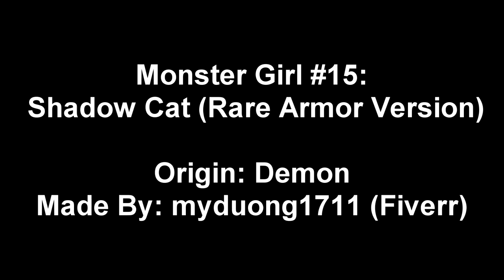Shadow Cat (All Versions Monster Girl Showcase) - Monster Girl Utopia